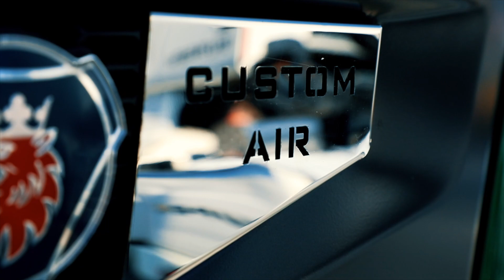TUBI INOX PER CAMION SCANIA EMERALD by truck point